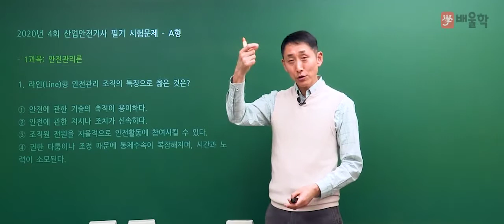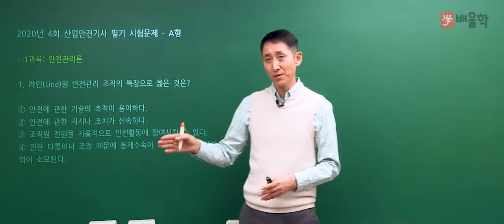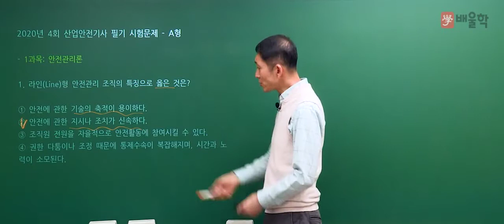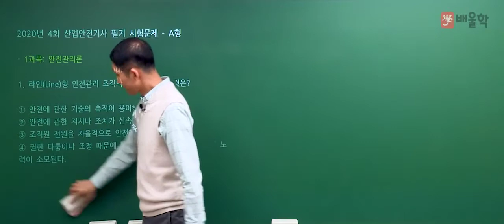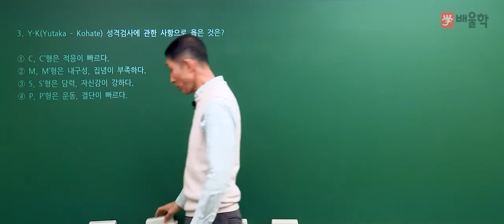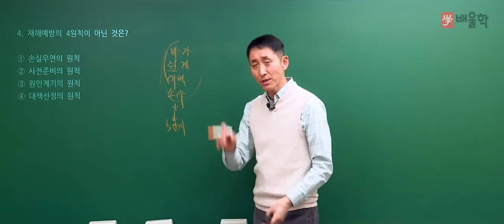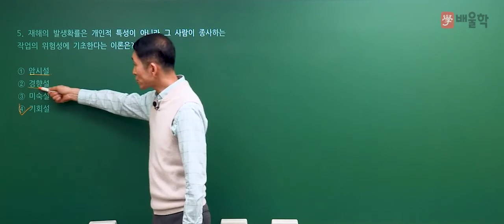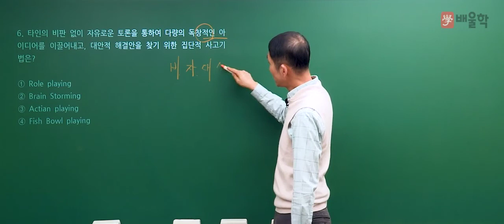[산업안전기사 필기] 2020년 4회 필기 기출 풀이 1과목 안전관리론 - 김용원 교수님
30년 강의 경력, 산업안전기사의 전설 김용원 교수님의
2020년 4회 산업안전기사 필기 1과목. 안전관리론 기출문제 해설 강의!